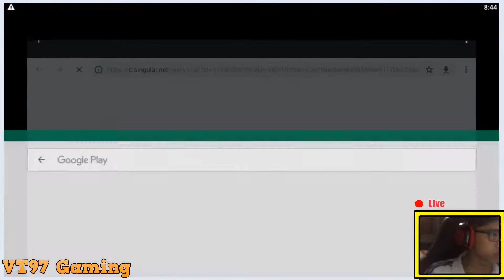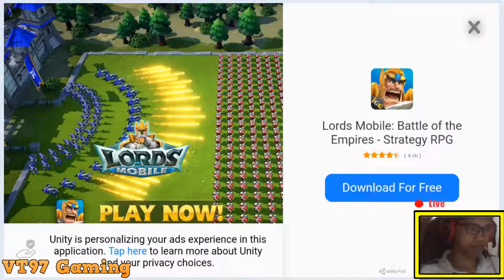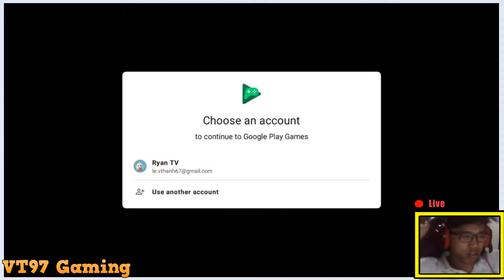Cut The Rope,Cut The Rope Magic,Angry Birds Ryo,Fruit Ninja,Zombie Tsunami,RoverCraft,Video Game